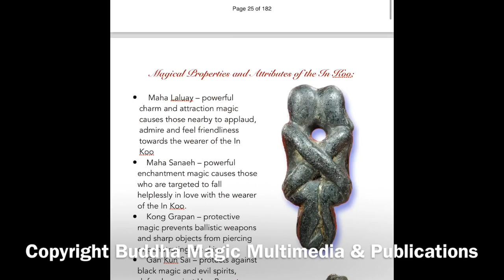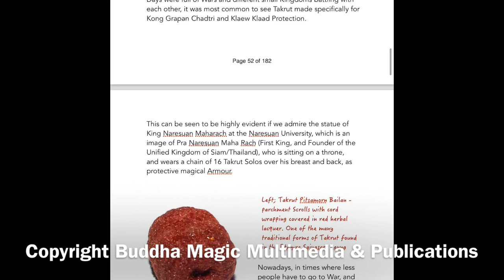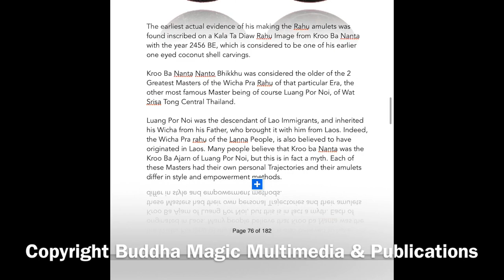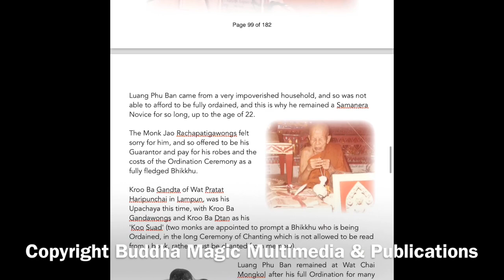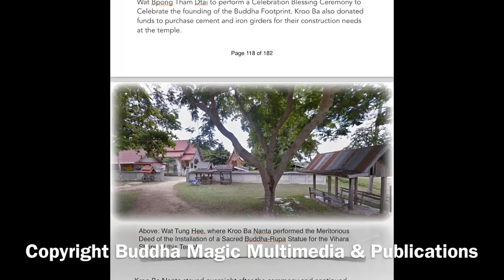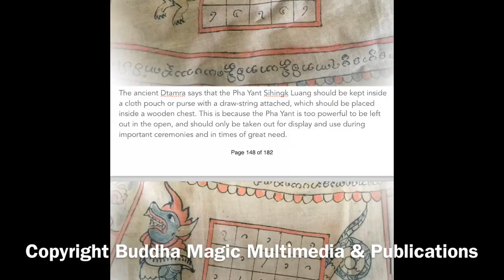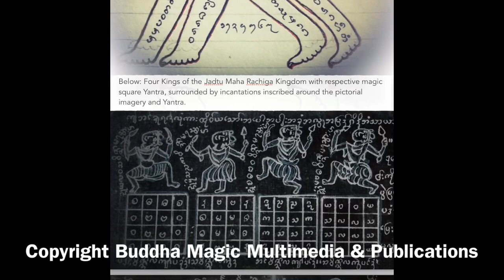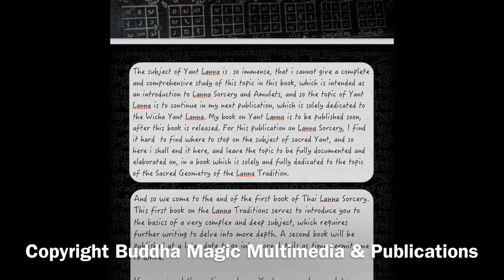The Book of Thai Lanna Sorcery Preview All Pages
A quick flick through the whole ebook, 6th in the Buddha Magic Series; "The First Book of Thai Lanna Sorcery', which you can find available on various websites such as thailandamulet.net, and buddhamagic.net, but can get cheapest on my
For all the work i put into researching and writing and composing this myself, i consider the price worth it, for such a wealth of Niche and difficult to find information.